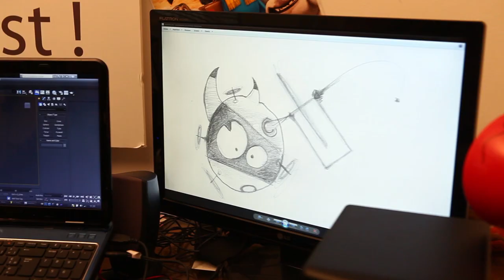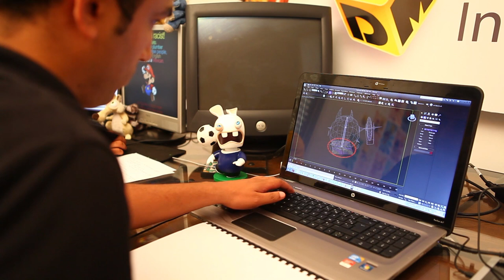DigitalMania presenting DefenDoor on indiegogo.com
The journey begins just here and with you

Hi all, this is our first try on the crowd funding platforms and it's absolutely exciting.

To be very clear, we are today on Indiegogo because we think that big things cannot happen without a big community. And with your support we are going to make DefenDoor a big thing.

We already made a huge amount of work on the game and we still need time. And as you know, time is money.

We want you to be part of the success of our incredible journey.

About the team: We are a team of video game lovers and players. DigitalMania, our HQ is based in Tunisia and it was for us a big challenge to start our company (The first one of this kind in the region). We started learning how to do video games, self teaching, in 2010 and today DefenDoor is our biggest production.

After some work on serious games, advergames and  mobile games, we planned to do a massive social game on Facebook: This game is DefenDoor. This is very challenging and we are very excited.

The idea of Defendoor

We just wanted a game where every kind of gamer: pro and casual can meet, in a unique game experience :

- Funny gameplay, where skilled players can show their talent  (easy to play, hard to master)
- Cute characters and environments
- As a Free to play game we wanted to respect our community, that's why we decided that the payers will not have a competitive advantage, they will just look better, more fancy and more show off :)

The concept :

Welcome to Zorbia, a far away universe where playing and gambling is the only occupation. This universe is ruled by 7 Gurus and every Guru is the landlord of a mini planet : The Arena where you will fight.

The gurus are very special characters, they like playing, they are impatient and more than all they like betting money ;)

DefenDoor is the game created by the gurus and your goal will be to defend your door while trying to destroy your opponent's door.

To do that you can count on the help of the ZORBS. Every zorb is unique in his movements and attack. Moreover, you will take control of a weapon to help your zorbs invade the enemy.

About The founder :

walid Sultan MIDANI, working in the video game industry since 2004

- 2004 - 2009 : Video games events and competition organizer in Tunisia, France, Czech republic, Turky and USA.

- 2009 - Now : Founding DigitalMania and building the first team developing video games in the region

"I'm an IT Engineer and a young entrepreneur (29 year Old) with 8 years of experience in the video games industry. In 2004 with some friends we decided to organize the first video games tournament in Tunisia and guess what ? Nobody supported us ! But our first event was a success (450 gamers and 2500 spectators) and the most successful event in Tunisia was in 2008 for the Electronic Games Tunisian Cup - CTJV, we had 1200 competitors and 15000 spectators.

Thanks to the experience gathered in organizing e-sports events, video games competitions but also playing. I now know  what a pro gamer and also a casual gamer expects from a game.
So in 2009, I spent a year learning by my self how to develop games and after that I started building a team that will help me to achieve this.

Today, like 8 years ago, nobody supported us.(And they were wrong)

And today, like 8 years ago, we will show to everybody that everything is possible thanks to the community.

Our first goal of being in indiegogo today is to start to create a nice community. We made DefenDoor to share with you our crazy ideas and we want you to be part of this.

For example : You can come to our headquarters in Tunis, spend 1 week with us and you will work hand to hand with our creative director on creating a new zorb, a new weapon and a new door.

To be conrete today we need more time to develop DefenDoor.

The 100.000 $ will give us time to :

- Enhance the game and make it we designed it
- Do better graphics and animations in a very short time by making the team bigger
- Do nice music and sound effects
- And because we want you to be millions playing together in the same time we want to ensure the security and the scalability of the game by hosting it in a reliable and secure environment (Secure Cloud).

If we have less we :

- Will continue developping the game with and doing our best with the actual resources and with the help of the energy transmitted by the ones who believed in us
- Will release the game a bit later

If we have more we will :
- Launch the development of the mobile version (We want DefenDoor to be a cross platform game)
- Do a nice and big communication campaign
- A big event somewhere in the earth where we ll play and have a nice party all together.

Thank you for spending some time with us, it's absolutely amazing the kind of support that you are giving us.